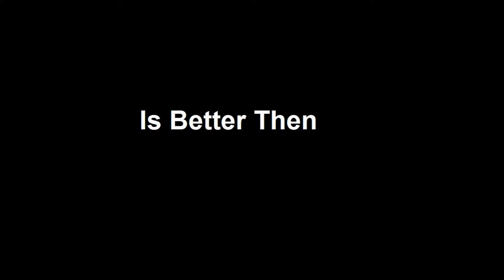One Piece Is Better Then Pig Goat Banana Cricket